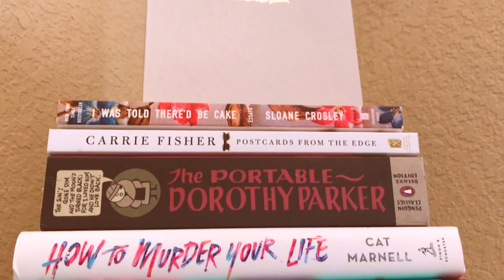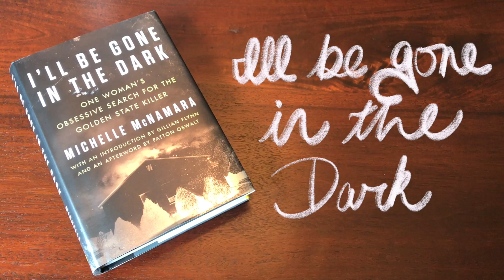Final Project - Books and Podcasts 5/3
This video is about 3535 Final Final